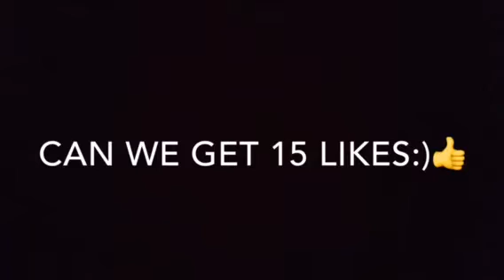Don’t click it bad